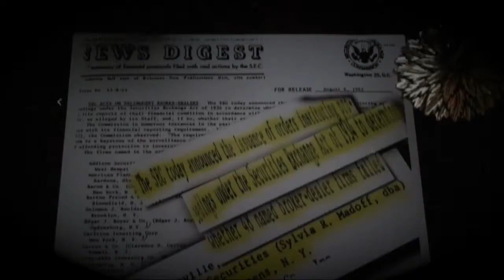Bernie madoffs Mother Sylvia shut down by SEC 1964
"THE BANKSTERS" Madoff with America. Michael Madsen (Pulp Fiction, Tom Sizemore ((Saving Private Ryan), David Carradine (Kill Bill) Joanna Pacula (Tombstone), Rachel Hunter (Black Widow), Star in a film that connects dots with Bernie Madoff (Worlds biggest Ponzi scam artist) to Some of the most unsuspecting people in the world. This film is shocking and said by many to be the most Controversial film ever made. Jason Redshield is the Alluminati's top dog who is betrayed by his Twin brother (Mr.X) in his plan to Kill 80% of the human population and completely take over with the NEW WORLD ORDER. A film maker works with Mr. X to expose this plan to the masses and along the way we see it is all coming out of a fictional Magic Comic book.